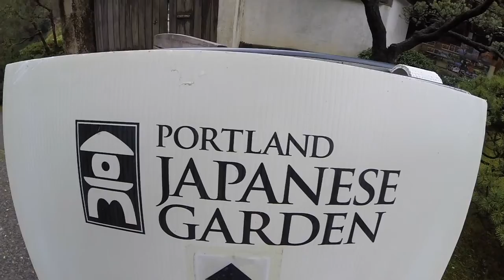Farewell America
It's been a bittersweet experience these past couple months but it's time to say Farewell to America and HELLO Barcelona, Spain. Keeping is short and sweet so - Thank you friends for an amazing experience. Come visit me!!

Song: Mike Perry "The Ocean" ft Shy Martin

Places:
Tulum, Mexico
New Orleans, Lousiana
Antelope Canyon
Zion National Park
Philadelphia, Pennsylvania
Portland, Oregon
Vail, Colorado
Park City, Utah
Brianhead, Utah
Big Bear, California
South Lake Tahoe, California
Puerto Vallarta, Mexico
Barcelona Spain